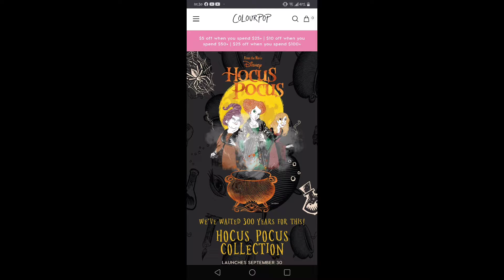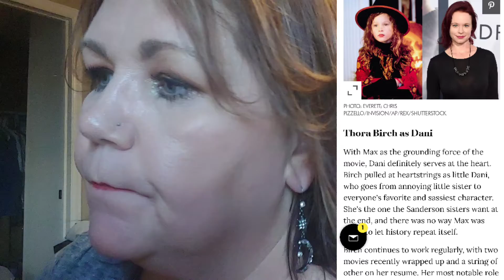Hocus Pocus Cast Update